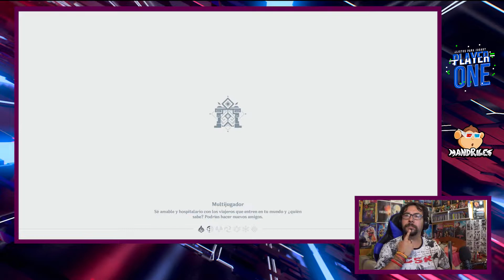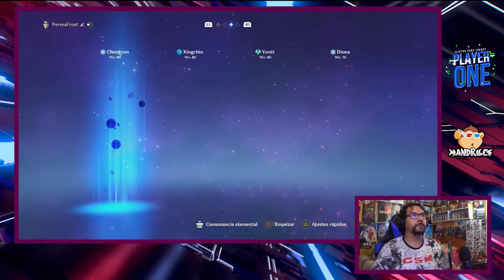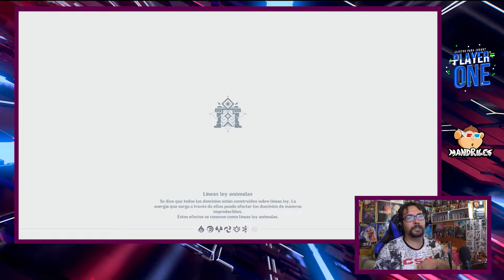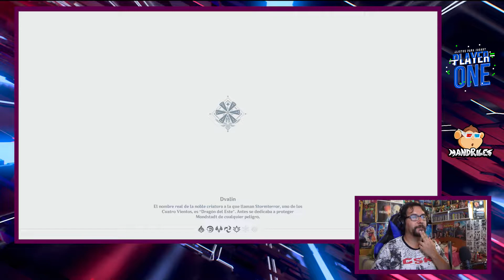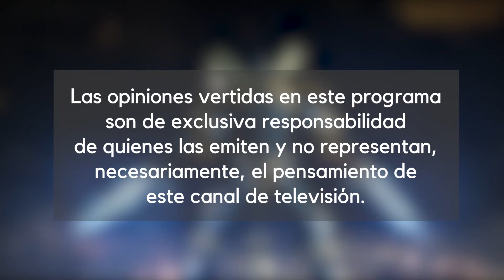Player One - Genshin Impact #2 (Visitando casi todos los dominios)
Damos nuestros primeros pasos a través de los dominios de mundo de fantasía.